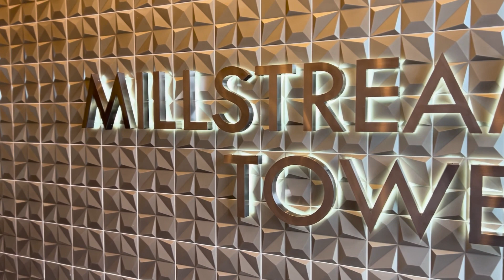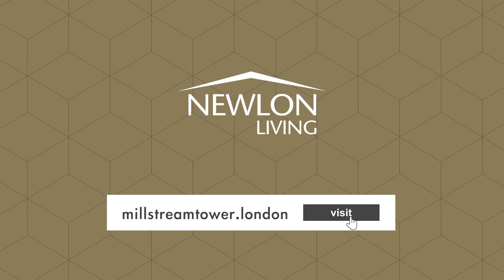70 Millstream 1 bed apartment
1 & 2 Bedroom Apartments for Shared Ownership sale by Newlon Living